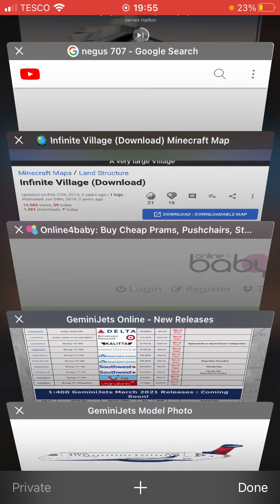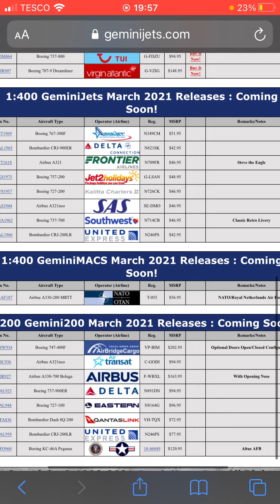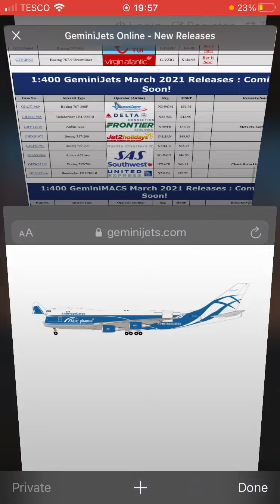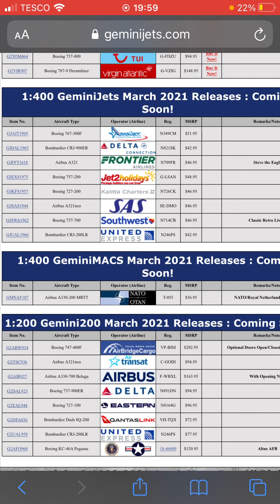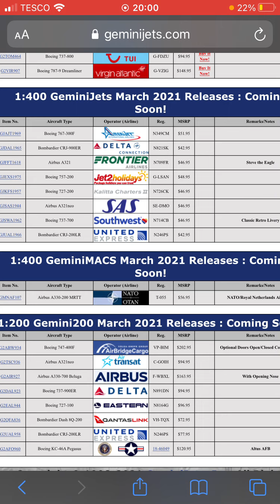Geminijets March 2021 new releases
Really good release by geminijets this month